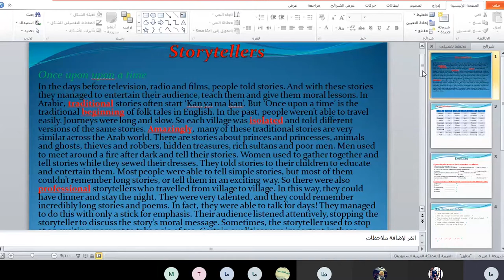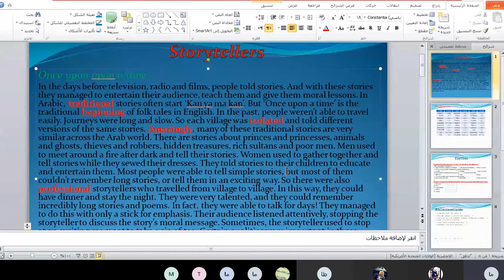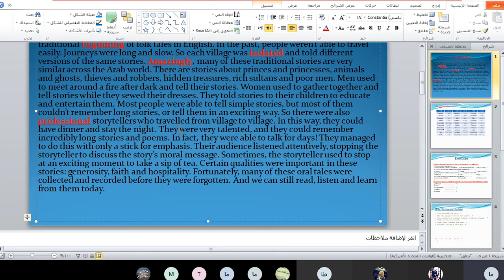مسارات -أ. محمد الخليل - الصف التاسع - لغة إنكليزية - تتمة قراءة المقطع الأول من نص رواة القصص